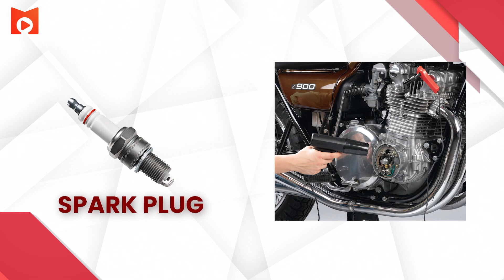इग्निशन टाइमिंग सेट करने का एडवांस टूल l Ignition Gun l Automotive Tools Episode 4 l MechaniK TV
नमस्कार दोस्तों! इस वीडियो में हम आपको बताएँगे की इग्निशन गन की मदद से इग्निशन टाइमिंग को कैसे सेट किया जाता है।
यदि आप गेराज में इस्तेमाल होने वाले टूल्स का सही उपयोग जानना चाहते हैं तो हमारे चॅनेल को सब्सक्राइब करें और बेल आइकॉन को प्रेस करना न भूलें, ताकि हमारी आने वाली वीडियो आपके पास जल्द से जल्द पहुंचे। धन्यवाद!

Namaskar doston, iss video me hum aapko batayenge ki ignition gun ki madad se igntion timing ko kaise set kiyajata hai.
yadi aap garage me istemal hone wale tools ka sahi upyog janana chate hai to humare channel ko subscribe kare aur bell icon ko press karna na bhule, taki humari aane wali video aapke paas jald se jald pahunche.

🔵▶️Automotive Tools (ऑटोमोटिव टूल) - इस वीडियो सीरीज में आपको गैराज में इस्तेमाल होने वाले ऑटोमोटिव टूल्स के बारे में जानकारी देखने को मिलेगी।

🔵🔄BS6 Tech Adda Series - इस वीडियो सीरीज़ में आपको BS6 2-व्हीलर्स में आनेवाले हर प्रॉब्लम का सॉल्यूशन मिलेगा।